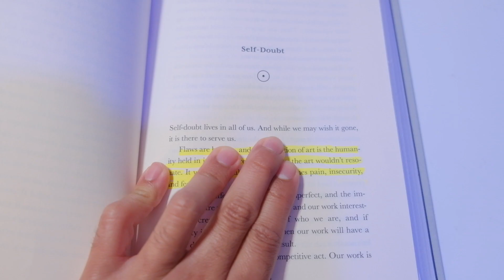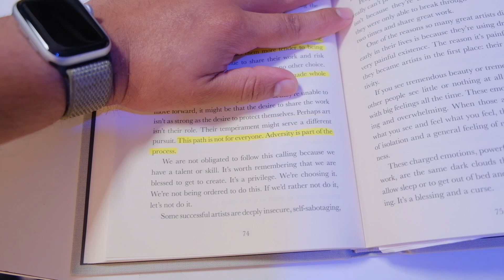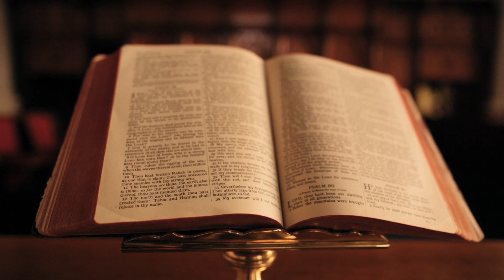How to Trust Your Creative Vision (even when others don't)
This video is for artists and musicians who struggle with self doubt, especially when others don't support them.